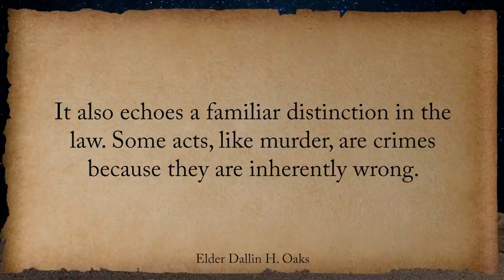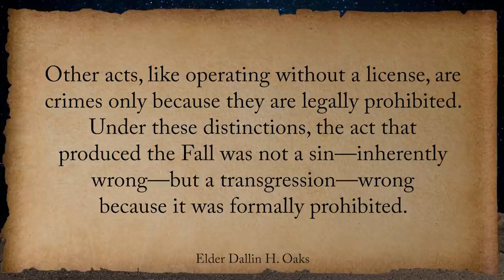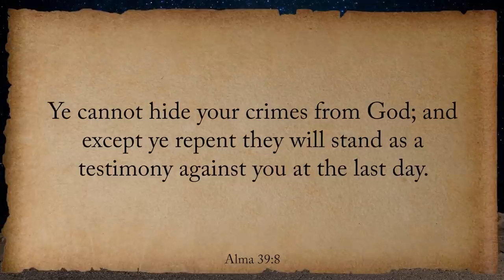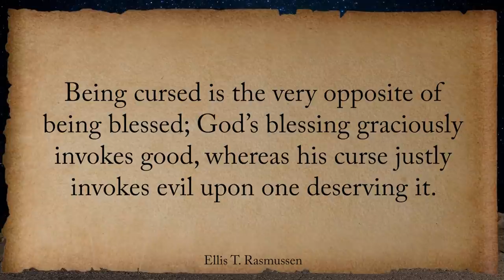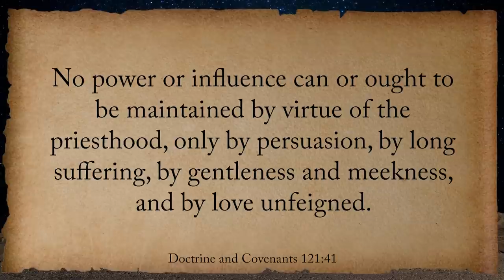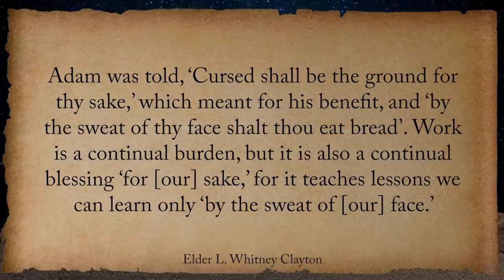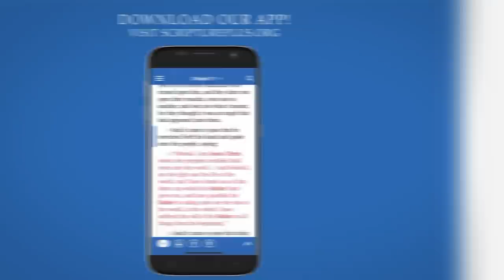Come, Follow Me Week 3, Part 2/7 (Jan 10 - Jan 16, Genesis 3-4; Moses 4–5)